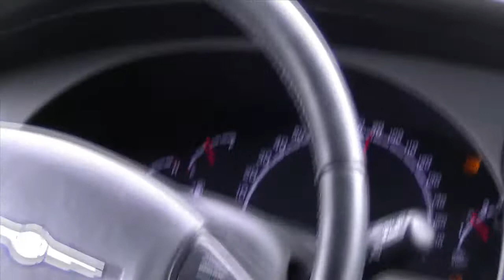Автостоп. День 1 - На пути в Коломну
Это первый день нашего с Игорем Дзюбой путешествия автостопом из Москвы в Алматы.
Автобусами мы добрались до Бронницы, это в 46 км от Выхино, заплатив 114 руб. с человека. Другого выхода, чтобы найти нормальное место для стопа, на шоссе не было. В итоге, выйдя из автобуса, началось наше настоящее путешествие!

День 1: Цель - Самара

Пройдя минут 7 по трассе, нас подобрала легковушка, в которой сидели отец с сыном. Они ехали на дачу в Коломну. Папа - Тарас, сын - Егор. С ними мы и засняли это видео :)

До Коломны добрались отлично, в теплой приятной компании. Знакомство с ними оставило только самые положительные эмоции. Вообще, интересно знакомиться с людьми - у каждого своя жизнь, полна событий. Тарас также любит путешествовать и старается выезжать на отдых с семьей 4 раза в год, ему нравятся экстремальные виды спорта. Здорово! Рассказали и о себе, конечно, куда едем, как и зачем.

Прикольно наблюдать реакцию людей на то, что едем в Казахстан автостопом, да еще и практически зимой! Сумасшедшие))) Сначала удивление, потом куча вопросов, и в конце масса добрых пожеланий, удачи и счастливого пути. Некоторым оставляю свои визитки, чтобы следили за нашим передвижением. Народ реально в шоке от такого путешествия!

В подготовке самостоятельного путешествия - Путешествия Вашей Мечты - вам помогут следующие сервисы:

*Удобная система бронирования а/б, где можно копить бонусы и обменивать их на рублевые скидки (обязательно для этого создать аккаунт)

*Популярная система бронирования, где можно получать доп.скидки (обязательно для этого создать аккаунт)

ИНДИВИДУАЛЬНЫЕ ЭКСКУРСИИ (на любое количество человек). Широкий выбор интересных экскурсий по миру